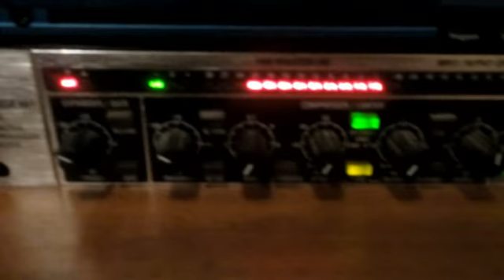Скипетр - Запись гитары для сингла Кем ты стал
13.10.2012, студия "группы Скипетр" (г. Саратов)
гитара - Виктор Одоевский ("СКИПЕТР")